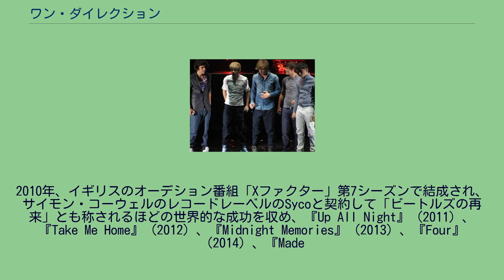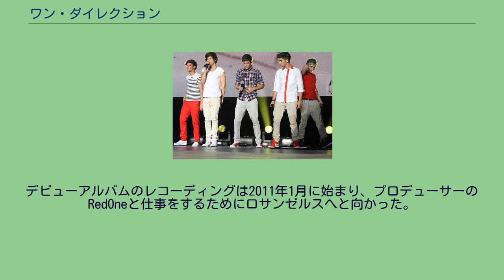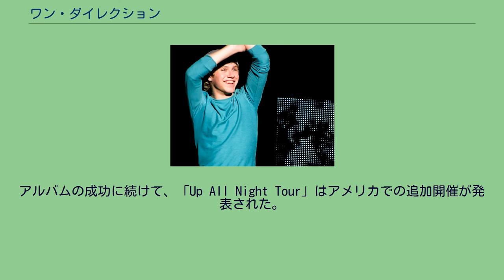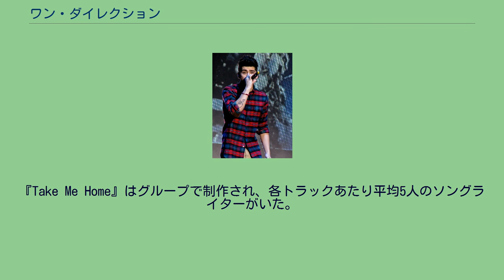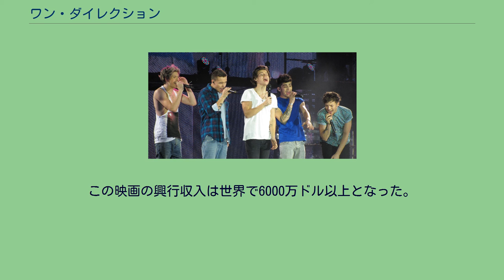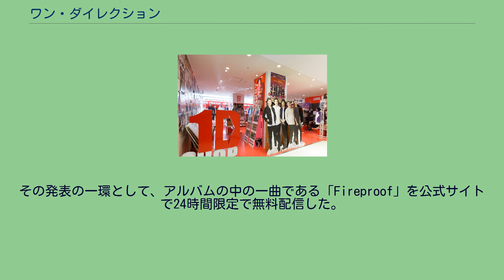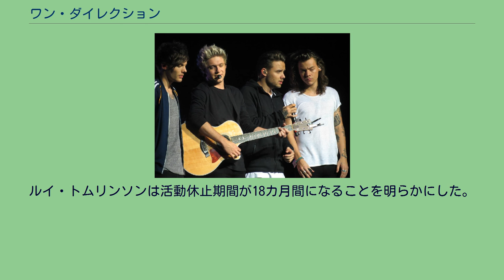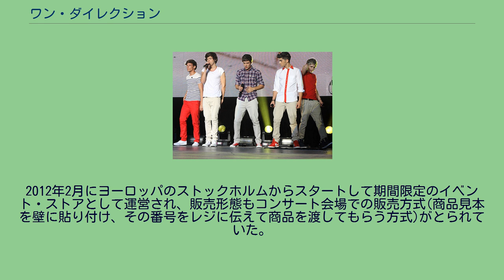ワン・ダイレクション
ワン・ダイレクション（One Direction、略称：1D）は、イギリスのボーイ・バンドである。
2010年に結成。
ハリー・スタイルズ、ルイ・トムリンソン、ナイル・ホーラン、リアム・ペインがメンバーである。
ゼイン・マリクは2015年にグループを脱退した。
2010年、イギリスのオーデション番組「Xファクター」第7シーズンで結成され、サイモン・コーウェルのレコードレーベルのSycoと契約して「ビートルズの再来」とも称されるほどの世界的な成功を収め、『Up All Night』（2011）、『Take Me Home』（2012）、『Midnight Memories』（2013）、『Four』（2014）、『Made
in the A.M.』（2015）というアルバムは主要な市場でのトップチャートとなり、「What Makes You Beautiful」「Live While We're Young」「Best Song Ever」「Story of My Life」「Drag Me Down」などのヒットシングルをリリースした。
ブリット・アワードを7度、MTV Video Music Awardsを4度、ビルボード・ミュージック・アワードを6度、アメリカン・ミュージック・アワードを7度、ティーン・チョイス・アワードを28度などの200近い賞を受賞している。
4度のワールド・ツアーを行っていて、その内2度のツアーは全てスタジアムでのツアーだった。
フォーブスによれば、2013年に推定7500万ドルを稼ぎ、30歳未満で2番目に高収入な有名人となった。
国際レコード産業連盟によって2013年のグローバル・レコーディング・アーティスト・オブ・ザ・イヤーに選ばれた。
フォーブスによれば、2015年は世界で4番目に、2016年は世界で2番目に高い収入を得た有名人である。
『Four』のリリース後、ワン・ダイレクションはデビューアルバムから4枚のアルバムが全てBillboard 200で初登場1位となった初めてのグループとなった。
3枚目のアルバムである『Midnight Memories』は2013年に世界で最も売れたアルバムであり、世界で400万枚を売り上げた。
「Where We Are Tour」は2014年のボーカルグループのツアーとしては最高収益をあげたツアーとなり、史上15番目に収益をあげたツアーとなった。
ビルボードによって2014年の最高のアーティストに選出された。
グループは2016年に活動休止となり、メンバーはソロ活動を行うようになった。
2011年 2010年、ハリー・スタイルズ、ルイ・トムリンソン、ナイル・ホーラン、リアム・ペイン、ゼイン・マリクは、イギリスのオーディション番組「Xファクター」第7シーズンにそれぞれソロ候補としてオーディションを受けた。
いずれもコンテストのブートキャンプ段階で脱落しボーイズ部門へと進めなかったが、代わりに5人がグループを結成し、グループ部門の出場資格を得た。
サイモン・コーウェルとゲスト審査員のニコール・シャージンガーの両方がグループを結成させるアイデアを思いついたと主張している。
2013年にコーウェルは「グループを結成するのに10分かかった。」と述べた。
その後、5人は2週間集まってお互いを知り、練習を行った。
ハリー・スタイルズが「One Direction」という名前を思いついた。
「審査員の自宅訪問」の際には、エドナスワップの「Torn」を歌い、これがグループとして初めての歌唱となった。
コーウェルは後に、このパフォーマンスを「自信があり、楽しく大胆不敵である。」と評価した。
ワン・ダイレクションはすぐにイギリスで人気を獲得した。
オーディションでは最終的に3位となり、オーディション終了後に優勝していればリリースされる予定だった「Forever Young」（アルファヴィルの曲のカバー）がインターネット上に流出した。
その後すぐに、コーウェルのレーベルであるSycoと200万ポンドの契約を結んだ。
デビューアルバムのレコーディングは2011年1月に始まり、プロデューサーのRedOneと仕事をするためにロサンゼルスへと向かった。
2011年2月にハーパーコ...